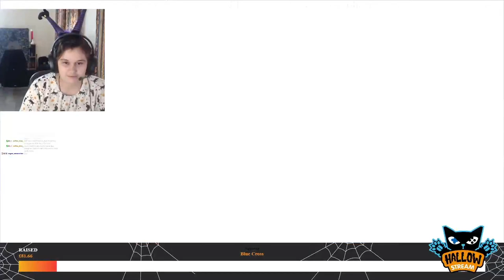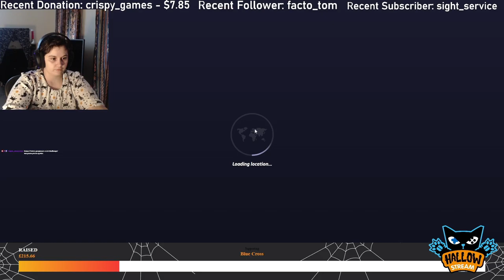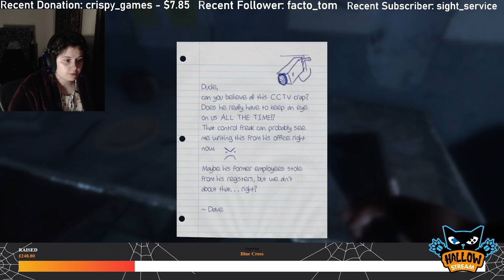Hallow Stream highlights - Blue Cross Charity Stream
Last Halloween I did a charity stream raising money for the Blue Cross to help black cats. We raised £273 and many game developers reached out to help and sent me cat themed steam games for the raffle. I ate horrid jelly beans & dead dry fish and played Fall Guys, Geoguessr and In Sound Mind.